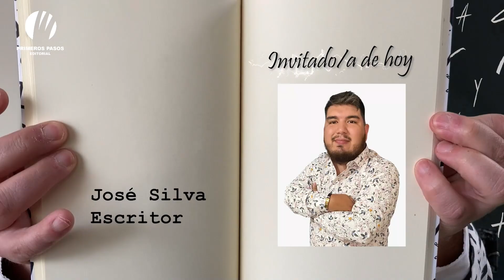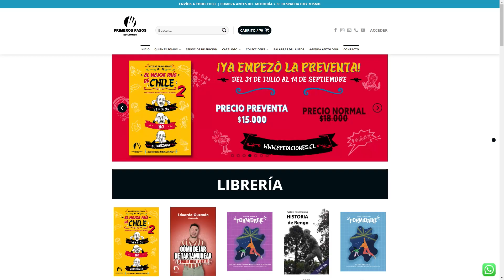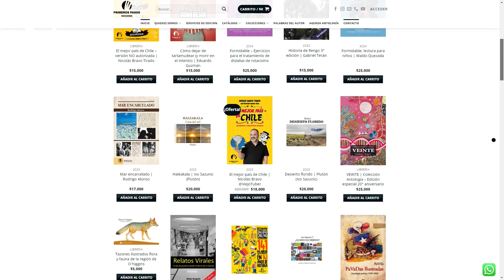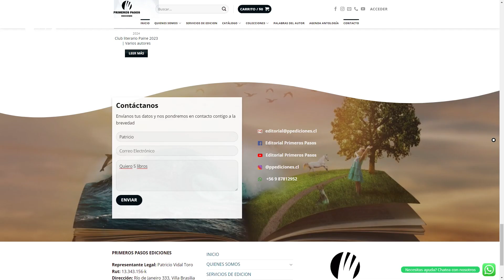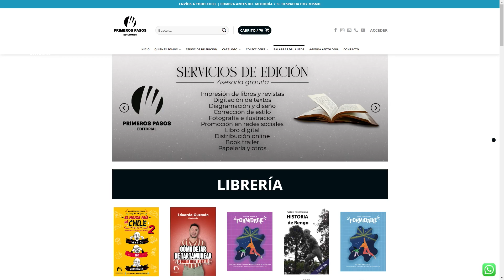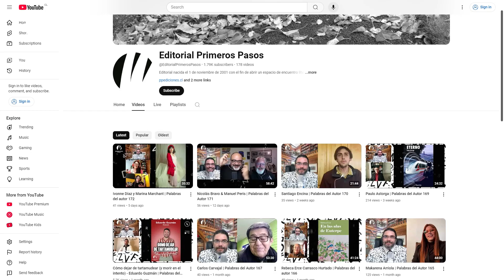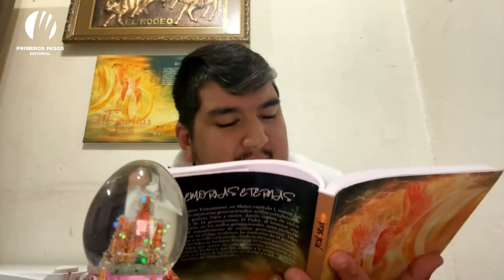José Silva | Palabras del Autor 174